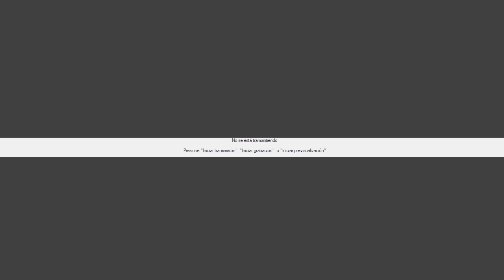BENDICION URBI ET ORBI | Domingo de Resurreccion 09/04/2023 SANTO PAPA FRANCISCO